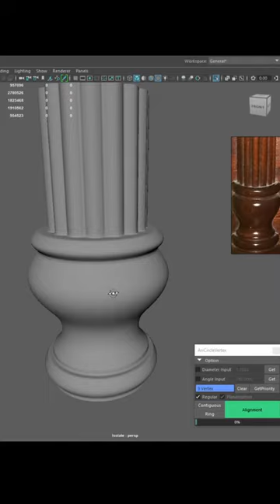How to Model Wooden Pillar in Maya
Modeling Wooden Pillar in Maya.

thanks